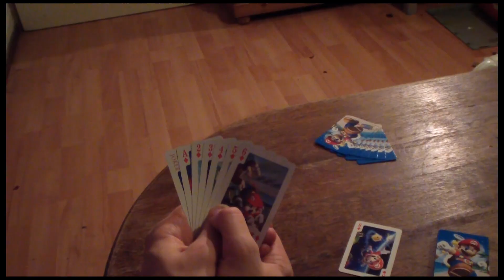Lost Mario Brothers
Hopelijk is dit de juiste versie, anders wacht je nog maar een dag!

Wat zijn we een lange tijd weg geweest.Dit filmpje laat je voelen wat wij voelden!

We komen weer, en hard in je pc ook! Mario 3 wereld 7 is next!